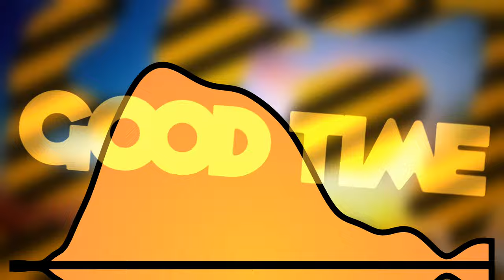Huggie - Good Time | Music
cool drums
very cool drums
WAAA TRIAL ENDED

hello there 👋

I am a music producer and i love VR, my favorite game is Beat Saber. I stream on Twitch sometimes too.